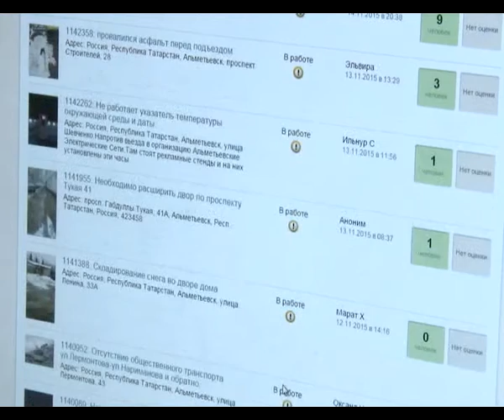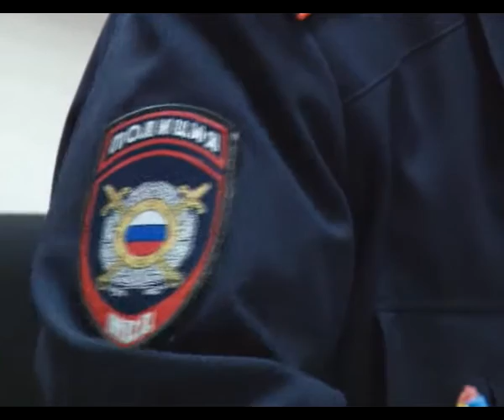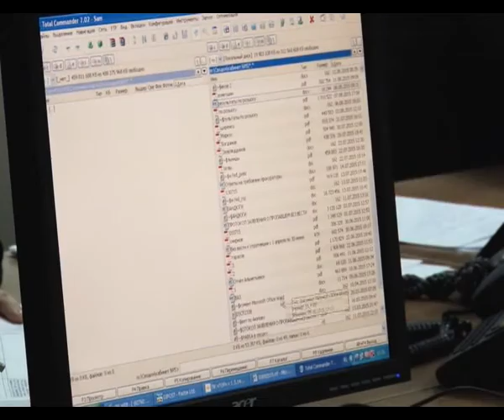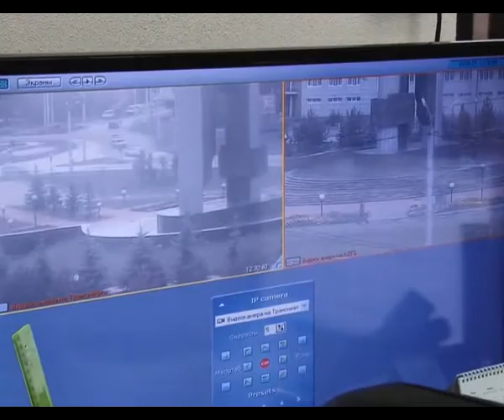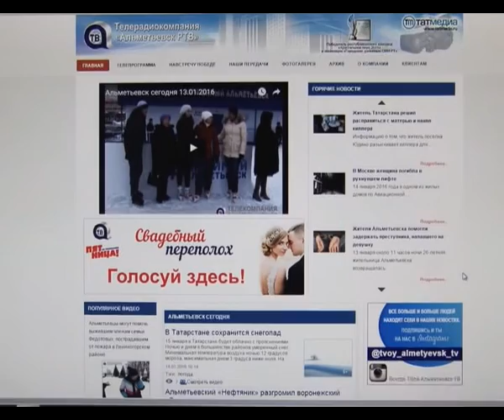Альметьевск сегодня 19.01.2016